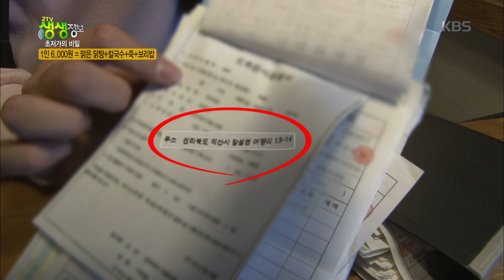2tv 저녁 생생정보 - 1인 6,000원= 맑은 닭탕+칼국수+죽+보리밥!.20170203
1인 6,000원= 맑은 닭탕+칼국수+죽+보리밥!